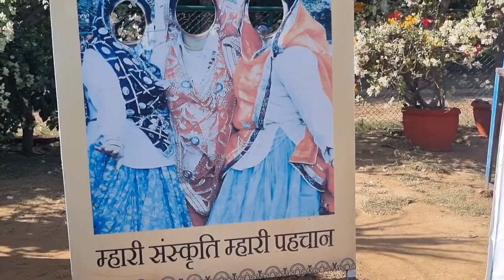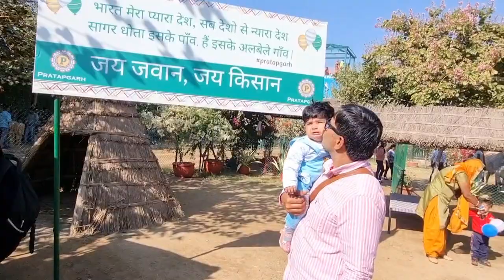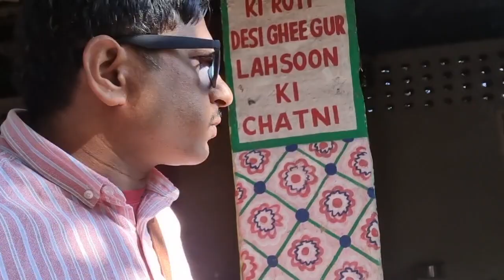Part2 trendimg coco played with rabbits G20Summit pratapgarh form rankhanda haryana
Part-2 coco played with rabbits. visit to pratapgarh form rankhanda haryana